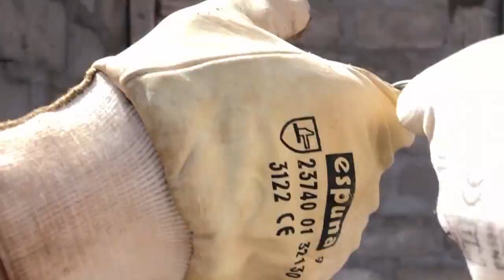CdP à Wasso, Tanzanie (été 2018)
Vidéo de la mission coup de pouce le l'été 2018 en Tanzanie à Wasso.